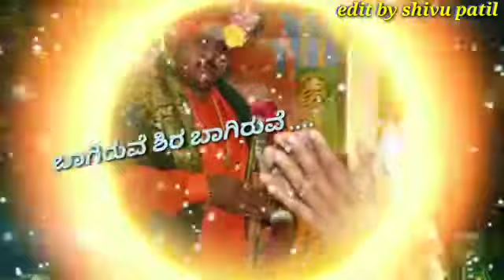11 April 2021(1)